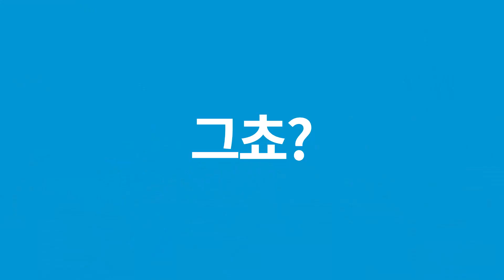금호고속 현직기사가 들려주는 이야기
버스업에 막 입문하시는분들 대형면허를 취득하시는 분들 고속버스매니아분들 버스에 대해 모든것들을 쉽고 이해가 빠르게 전달하겠습니다